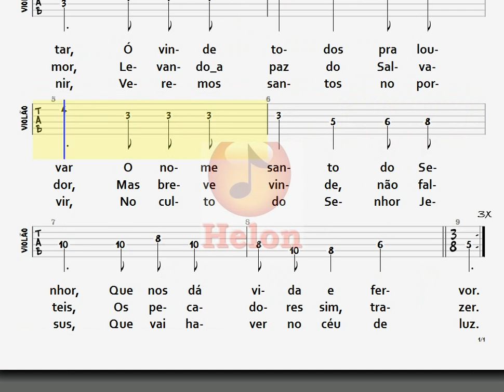251- AO CULTO NÃO FALTAR - TABLATURA